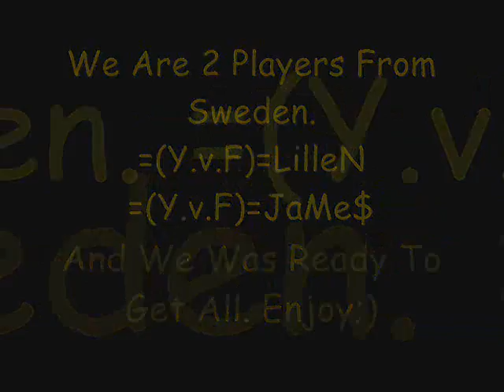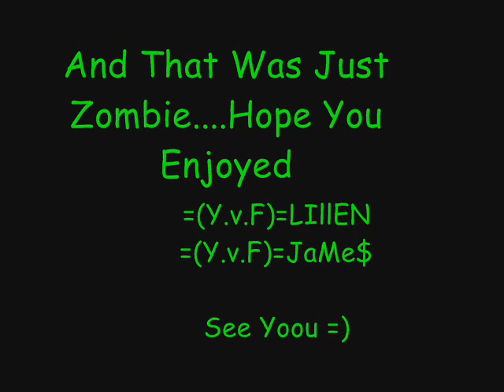CoD4 Zombies By =(Y.v.F)=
This Is A Movie From The Young viking Force Want Xfire Just Write A Messege to me.Enjoy